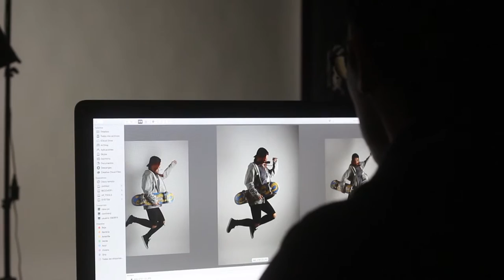ESTUDIO DE FOTOGRAFÍA - JUANMA ZARZO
Promo - Estudio de Fotografia- Juanma Zarzo
C/Rafael Lucenqui 11 - Badajoz.

Video: Guadalupe de la Cruz
Fotografia: Juanma Zarzo
Modelo: Verónica Garcia Portero
Maquillaje: Paloma C. Albarrán